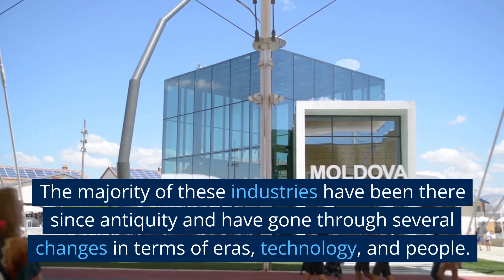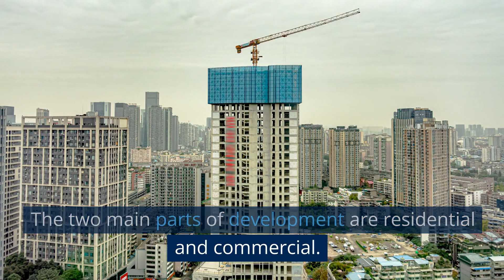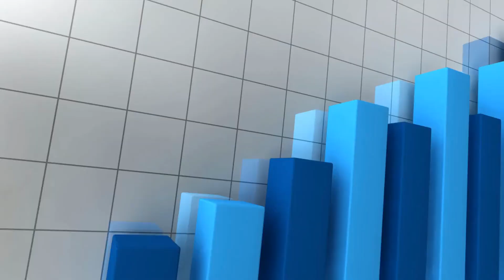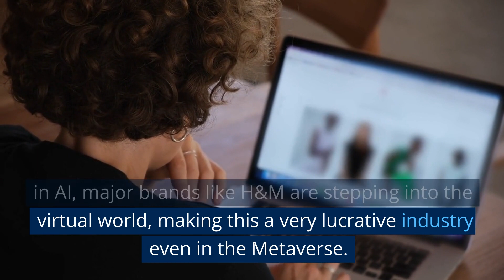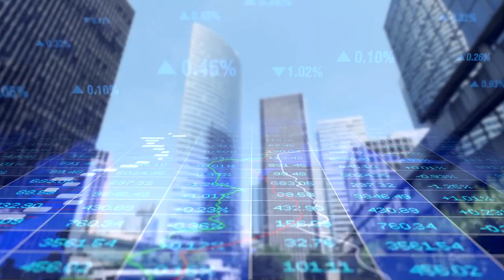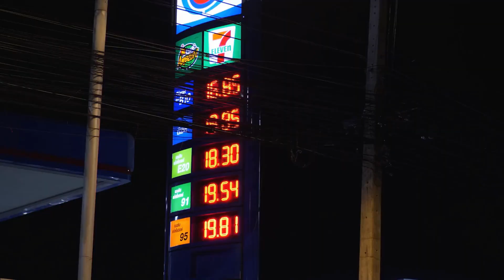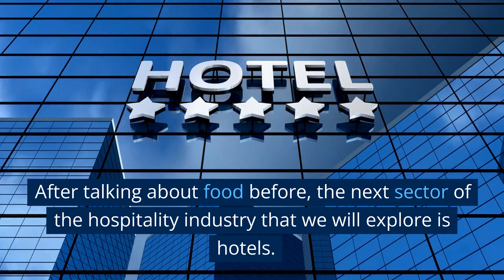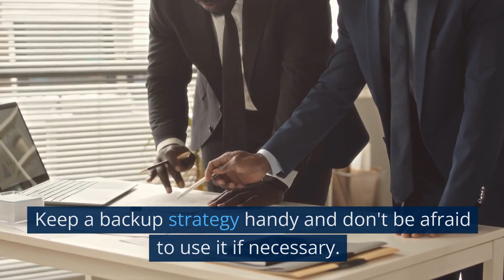EXPOSED! 10 Business Ventures That Can Never Fail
10 Business Ventures That Can Never Fail

In this channel you will see personal finance videos, motivation for success, money tips, procrastination by poor, rich, how to be rich, how to be a millionaire, millionaire, how to make money on YouTube, how to make money online, how to make money, business, online business, side hustle, earn money, online jobs and many more.